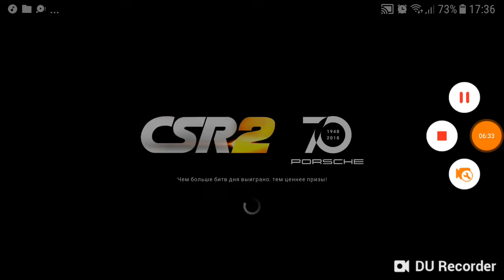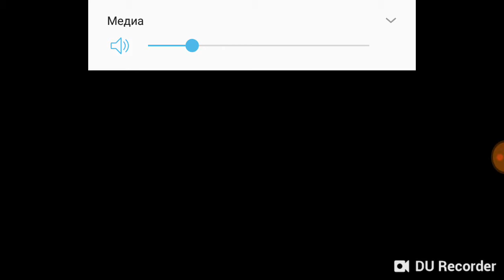Csr2 Part 2